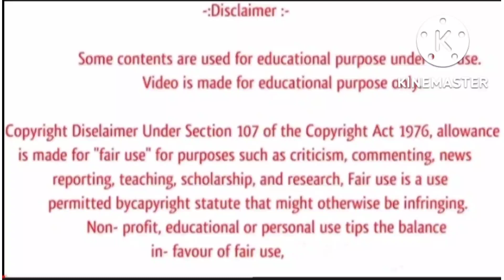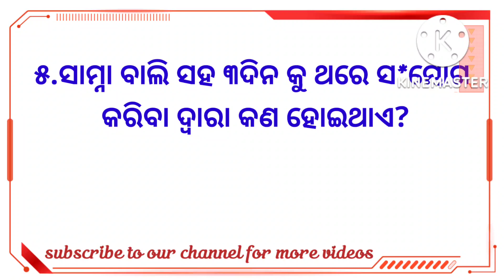marriage life facts in odia